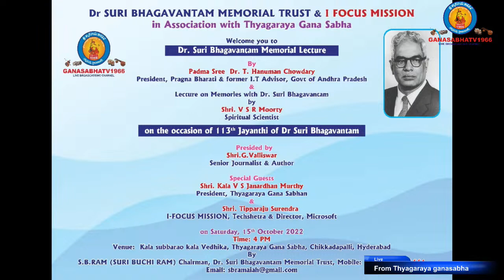Dr Suri Bhagavantam Memoral Trust & I Focus Mission | Dr Suri Bhagavantam Jayanthi | LIVE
Dr Suri Bhagavantam Memoral Trust & I Focus Mission presents
Dr Suri Bhagavantam Jayanthi.

Venue : Kala Subbarao Kala Vedika, Sri Thyagarayaganasabha,  HYD.

For Live Broadcasting on Tri Net Live Tv call @ 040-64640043, 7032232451,  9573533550, 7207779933, whatsapp @ 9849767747.